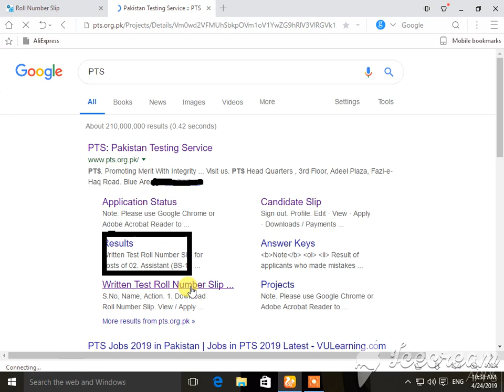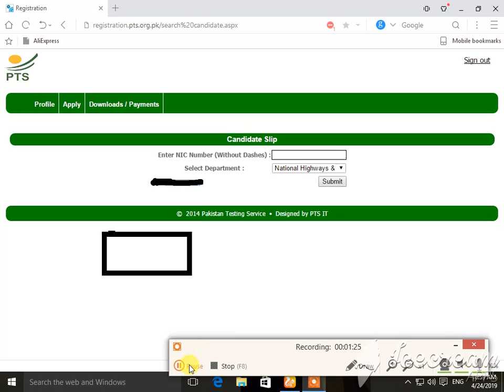Roll no.slip junior patrol officer pts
TAHIRA TV